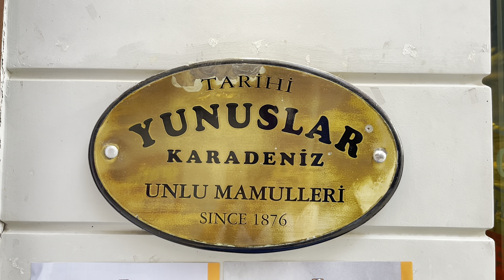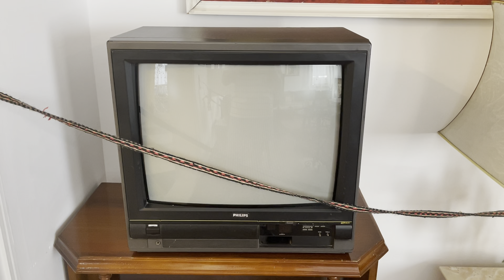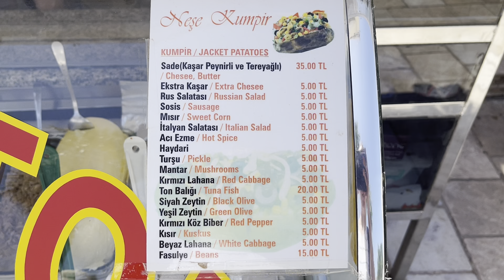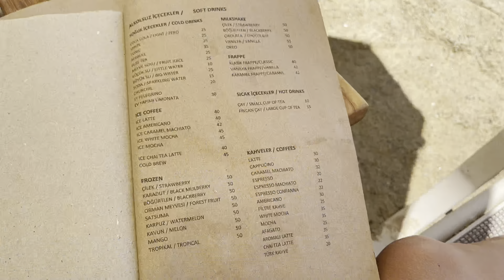Бодрум самостоятельно. Мельницы. Пляж Битез. Музей Зеки Мюрен. Пробуем Кумпир. Инстаграмная улица.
WEBMONEY
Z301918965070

Сбербанк
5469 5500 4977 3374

Кто хочет поддержать путешествия

Олег Велишко